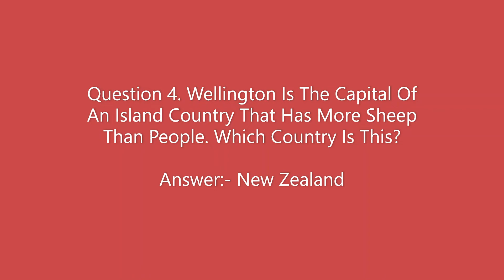Amazon Quiz Answers Today | Win JBL Boom Box Speakers | 24 September 2019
Win JBL Boom Box Speakers | 24 Sept 2019 | Amazon Quiz Contest Today Quiz Daily